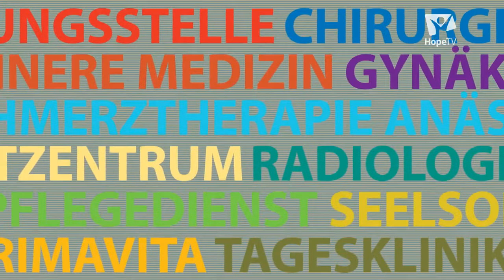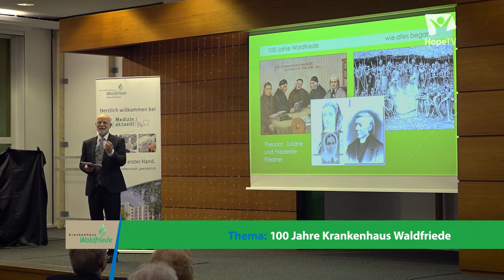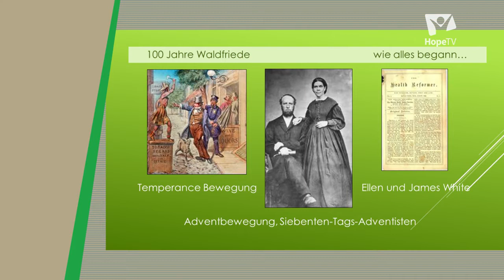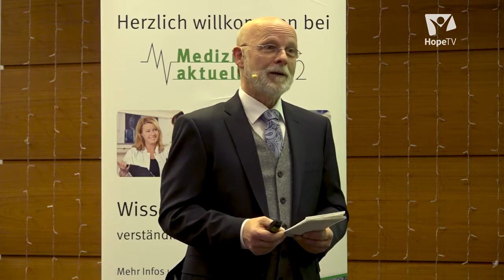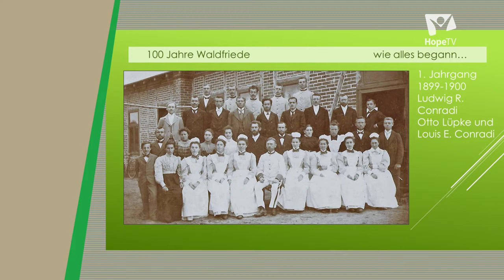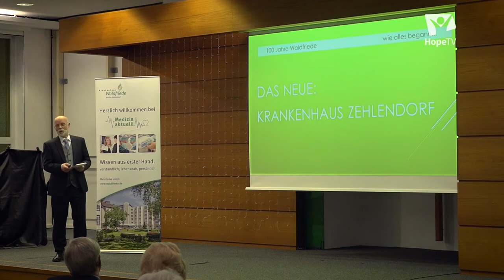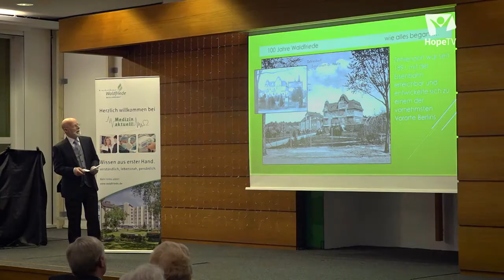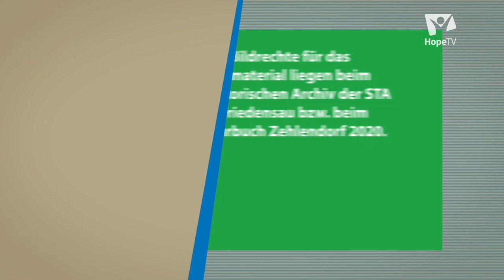Aus der Praxis: Wie alles begann - Die Gründung des Krankenhauses Waldfriede [HD]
Vor 100 Jahren entstand das Akademische Lehrkrankenhaus Waldfriede aus einem mutigen freikirchlichen Projekt. Der Vortrag von Dr. Johannes Hartlapp, Dozent für Kirchengeschichte an der Theologischen Hochschule Friedensau, beleuchtet die Hintergründe.

Eine Sendung aus dem Krankenhaus Waldfriede in Berlin-Zehlendorf.